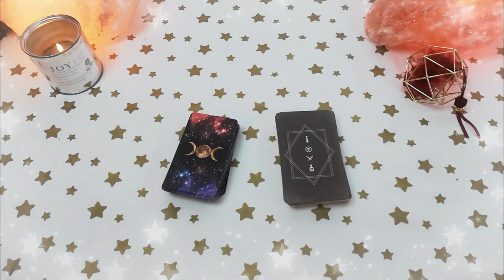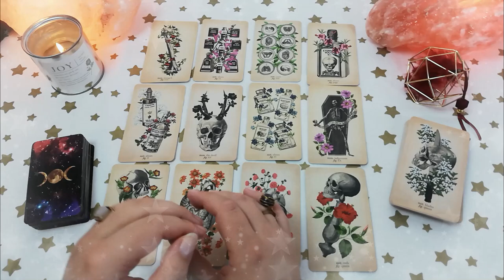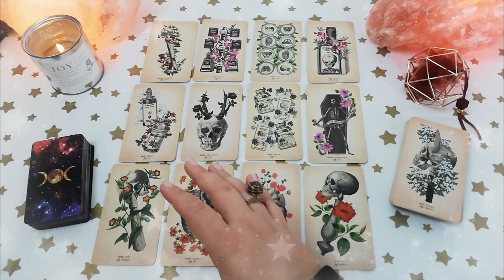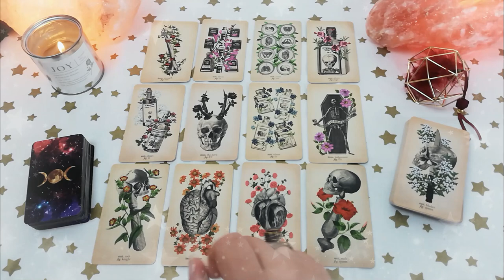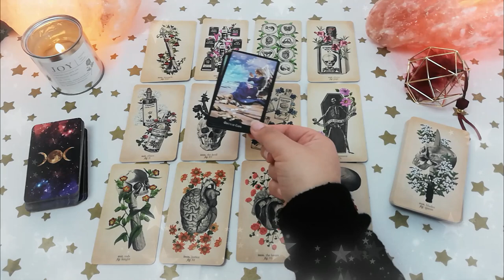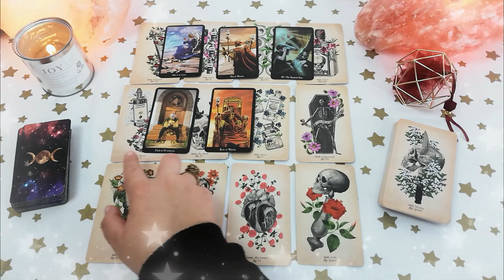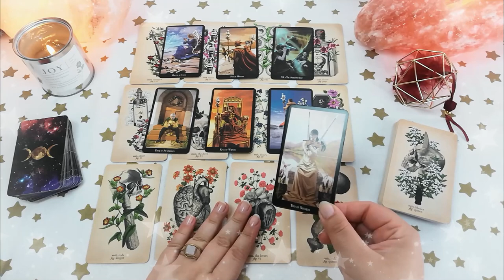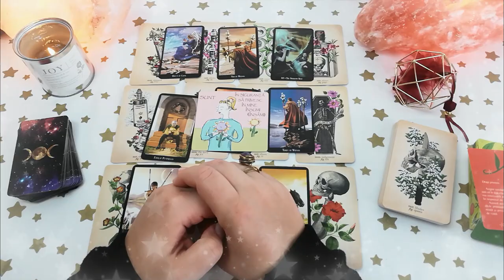♉ TAUR 2021 | A doua șansă la fericire | Tarot general ❤️ dragoste 💊 sănătate 💲 bani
În această etalare de tarot generală am analizat situația de ❤️ dragoste 💊 sănătate 💲 bani, carieră și finanțe pentru toți cei din zodia Taur, cu ascendentul, Luna natală sau o aglomerare de 4 sau mai multe planete în Taur.

Anul 2021 este pentru Tauri anul șanselor și al posibilităților de a îndrepta greșelile din trecut. Lunile Ianuarie, Iunie, Septembrie și Decembrie le oferă Taurilor foarte multe posibilități și tentații. Dacă Taurii nu sunt strategici, cumpătați și calculați în aceste luni vor avea de suferit in lunile Iulie, August, Octombrie și Noiembrie. Acesta este anul tuturor posibilităților pentru Tauri, dar este și anul în care le este testată forța, voința și integritatea. 2021 este un an în care Karma se mișcă rapid pentru Tauri, atât cu răsplata faptelor bune cât și cu taxarea faptelor rele.